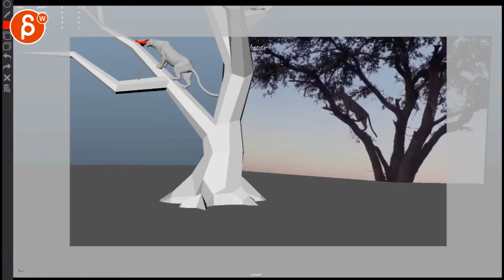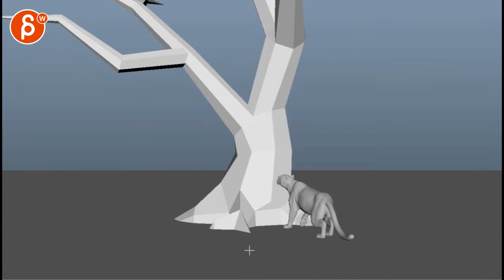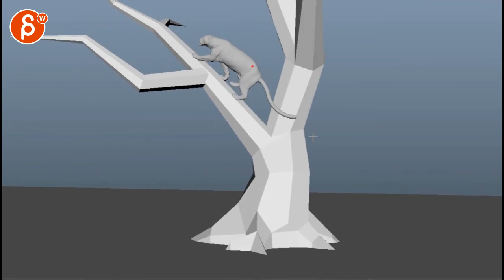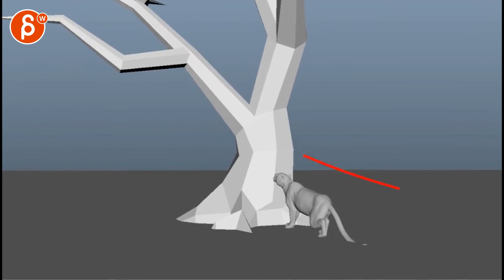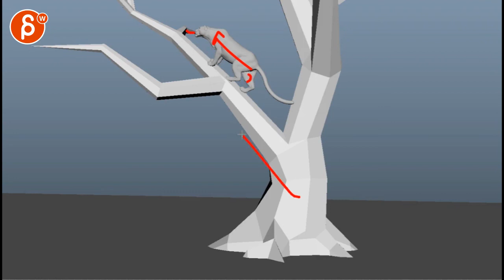Animation Workshop Ramez Mahdi #1 (2019)